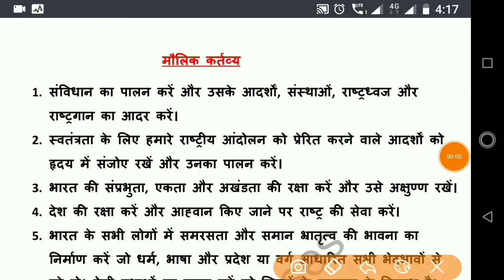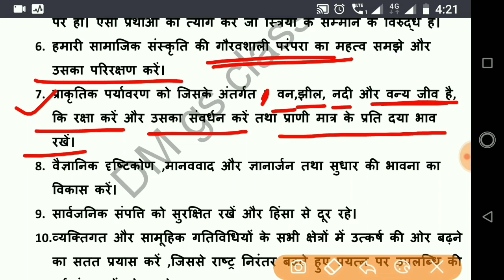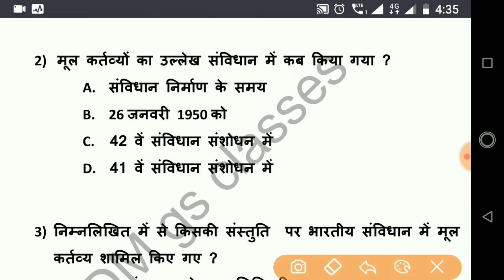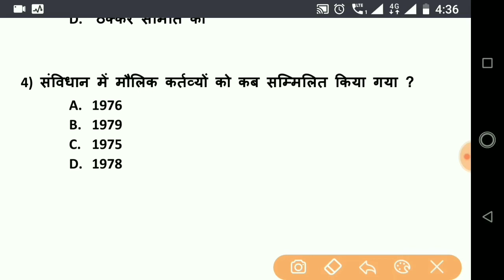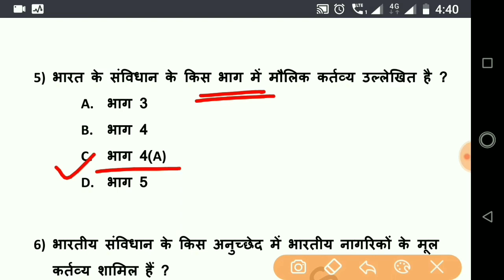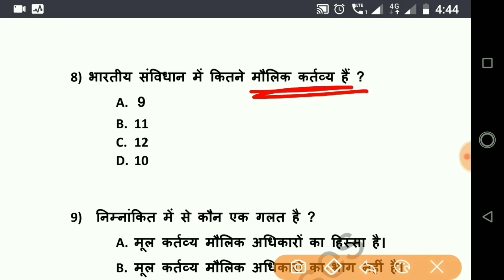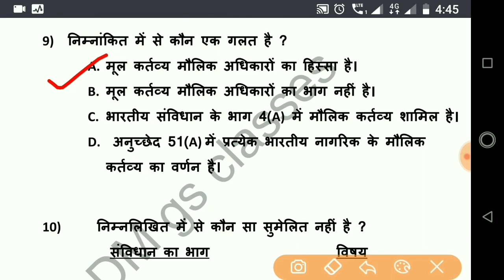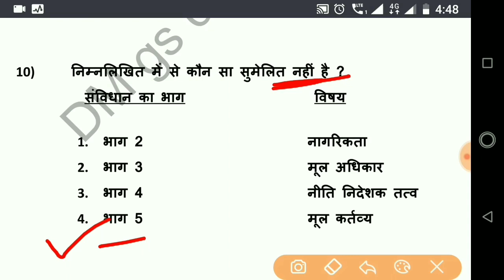मौलिक कर्तव्य, भारतीय राजव्यवस्था/संविधान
Maulik kartavya, fundamental duties